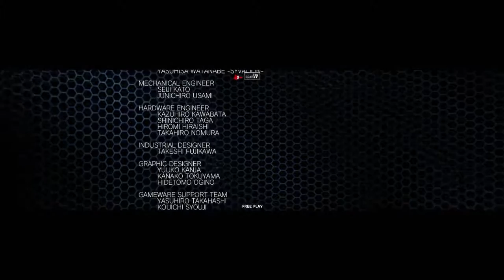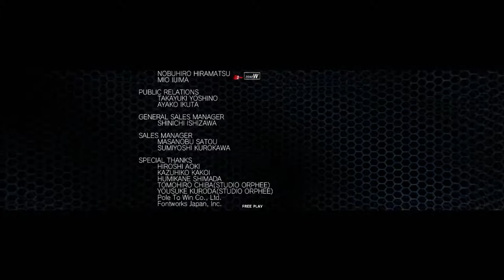裏光導外れOSW GAIDEN 初動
OSWルート、外伝機のノーミスプレイ
ゾーンS覚えなおし